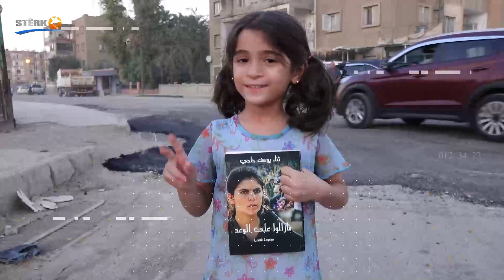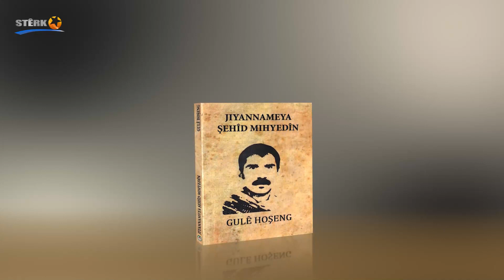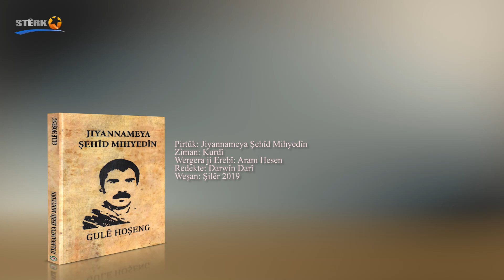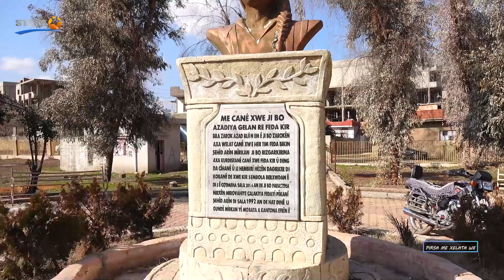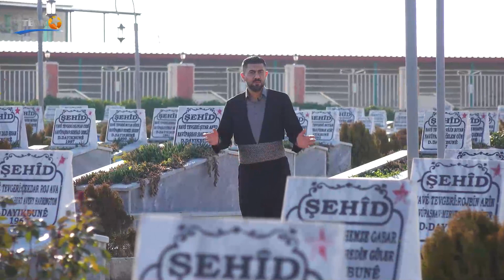Pirsa me Xelata we - 10.02.2022